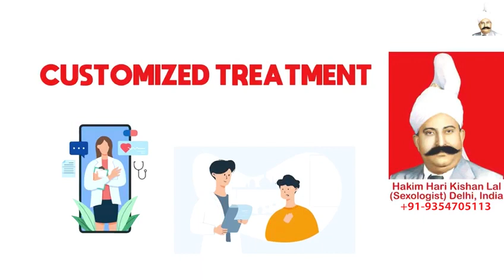Dhat Syndrome Treatment, Hakim Ji Birmingham, Male Sex Doctor in Birmingham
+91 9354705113 (Whats App / Call Number), Hakim Ji Birmingham, Best Sexologist in Birmingham, Hakim Hari Kishan Lal Clinic

Best Sexologist In Birmingham, Best Sexologist In India, Best Sexologist In UAE, Best Sexologist In Dubai, Best Sexologist In Abu Dhabi, Best Sexologist In Sharjah, Best Sexologist In Saudi Arabia, Best Sexologist In Riyadh, Best Sexologist In Jeddah, Best Sexologist in Kuwait City,